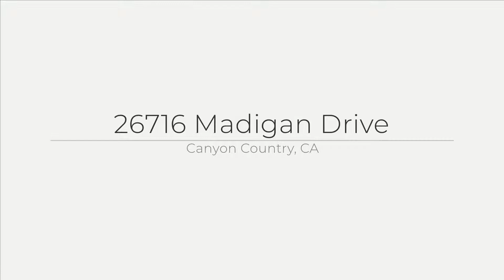26716 Madigan Drive, Canyon Country, CA